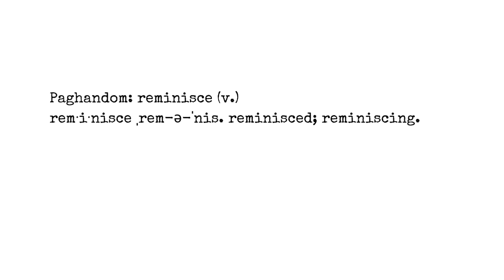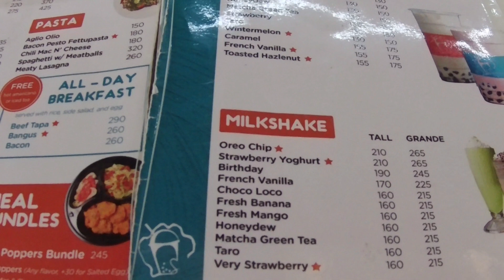Cafe spots - Coffee Prince and Sprockets Cafe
I will be doing a series where I visit places that were famous back then

Musician: Rook1e